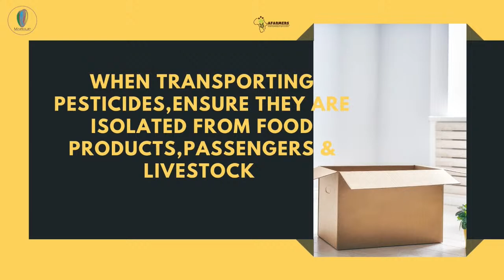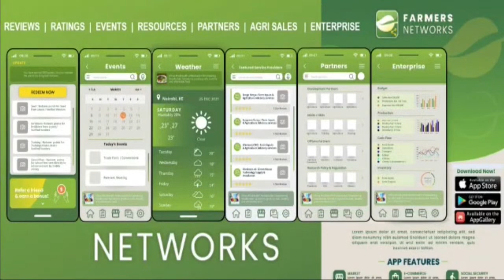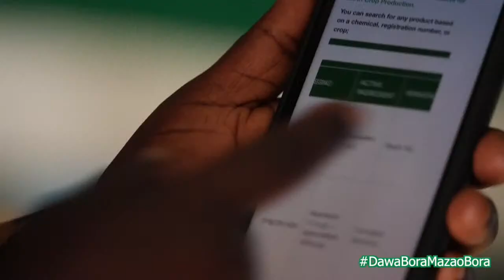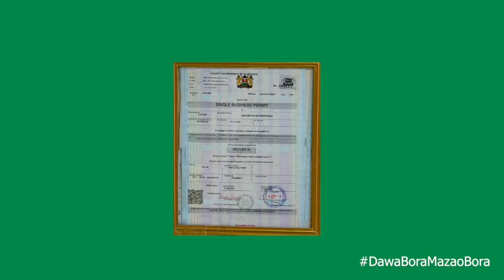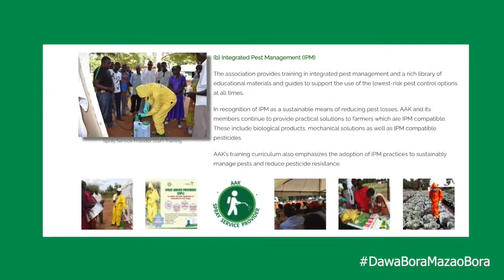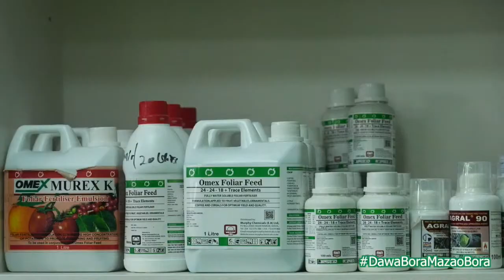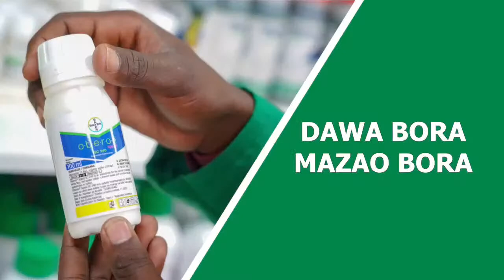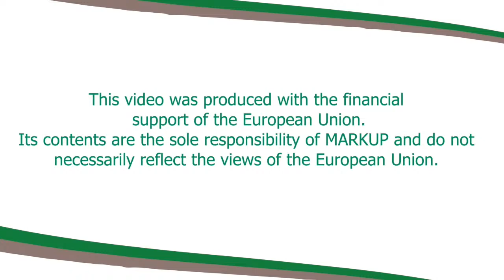Role Of Leaders In Agriculture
Agriculture leadership development programs give students, farmers, ranchers, and others the practical skills required to succeed in business, participate in policy implementation, and improve farm industry best practices. Tell us your opinion on what you think our leaders should do in  the upcoming elections in agriculture?

Call Us Live During The Show On 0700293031